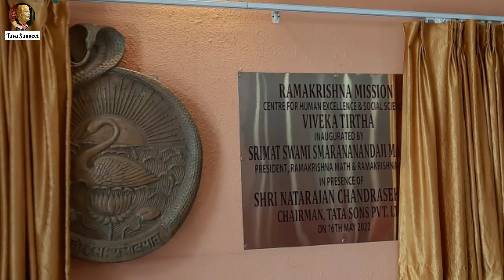★ বীর সেনাপতি বিবেকানন্দ ঐ যে ডাকিছে আয় রে আয় : বিবেক গীতি : স্বামী শিবাধীশানন্দজি